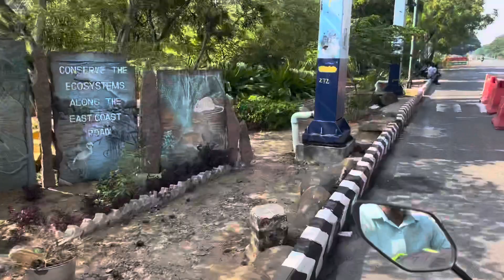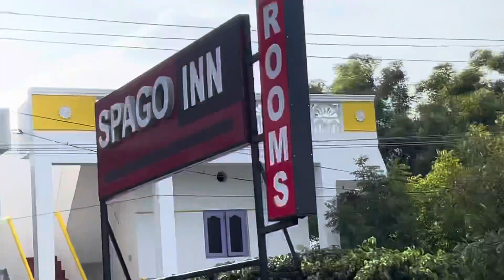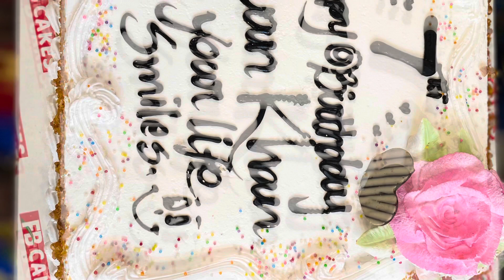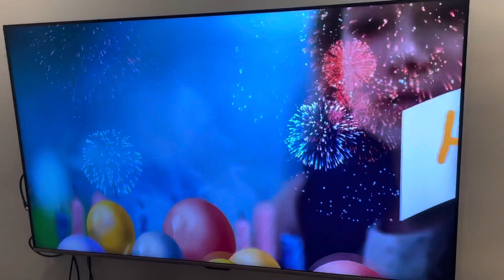Py to chennai travel by bike||azwan birthday ||simply vlog